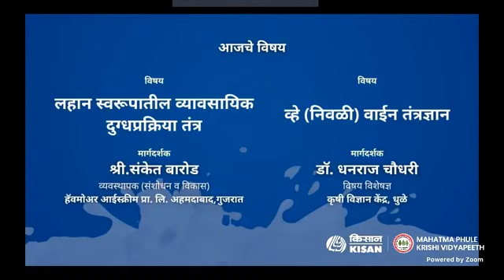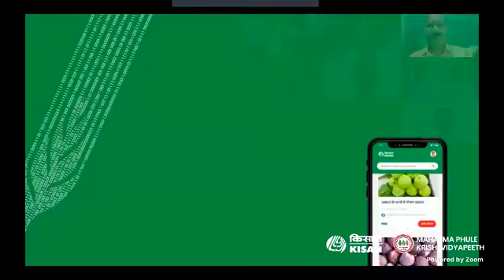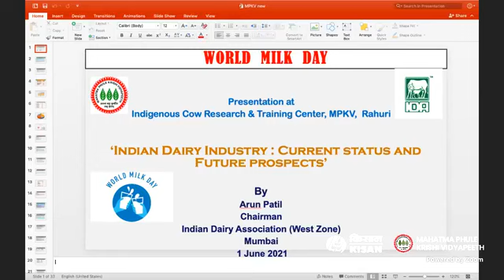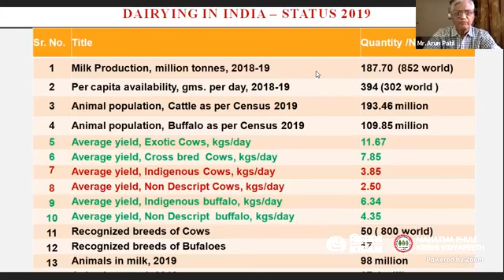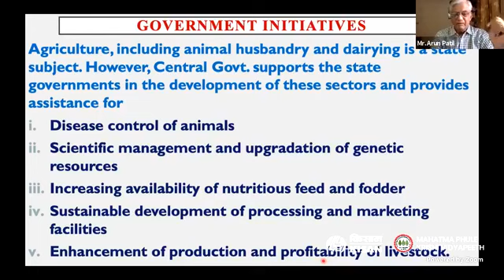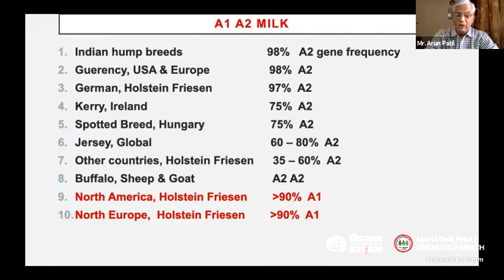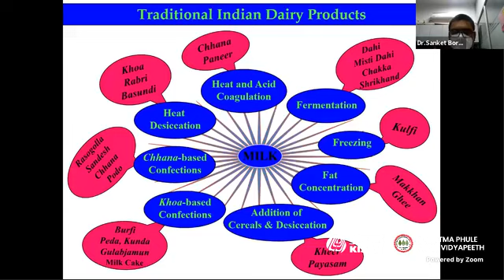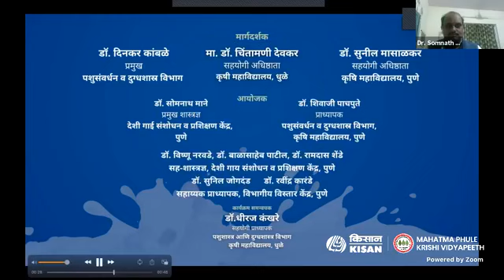आंतरराष्ट्रीय दूध दिन निमित्त देशी गाईच्या दुधापासून पदार्थ निर्मिती आधुनिक तंत्रज्ञान